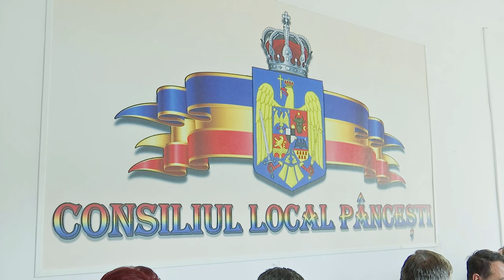PANCESTI - Sedinta Consiliului Local din 30 septembrie FILMARE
PÂNCEȘTI, județul Bacău - Ședința Consiliului Local din 30 septembrie FILMARE EXCLUSIV_TV.

Vizionare plăcută !

ROMANIA KEYWORD PRO PLUG-IN:
metaverse,
meta vers,
metavers,
metavers romania,